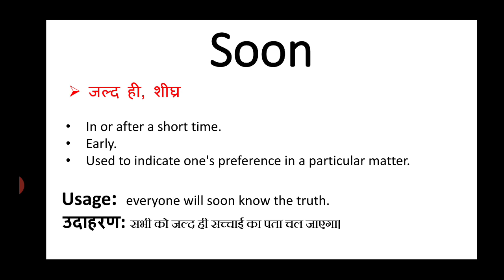Soon meaning in hindi || soon ka matlab kya hota hai || english to hindi word meaning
soon meaning in hindi
soon ka matlab kya hota hai
english to hindi
word meaning
what is soon